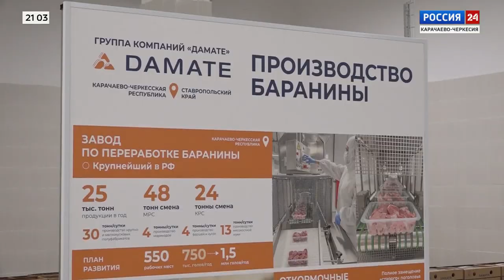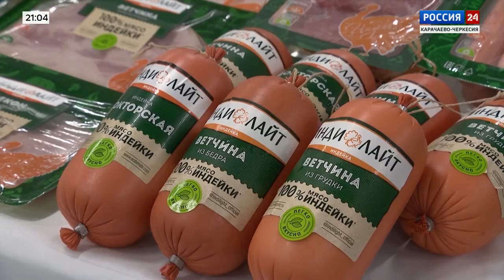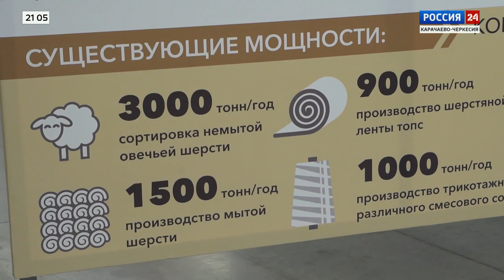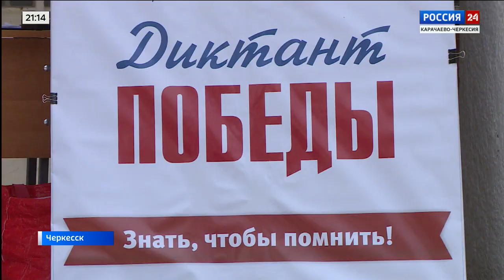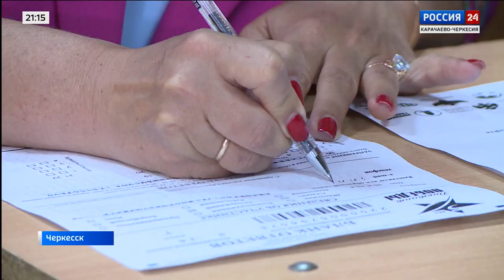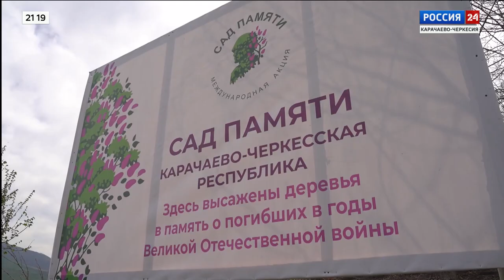"Вести Россия 24" Эфир от 29.04.2023